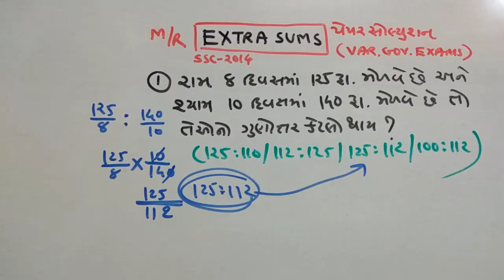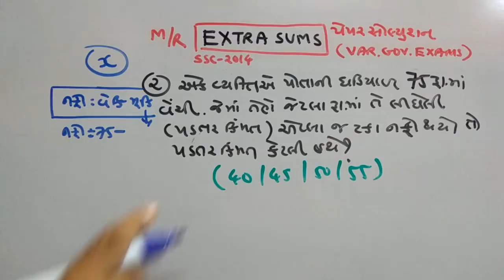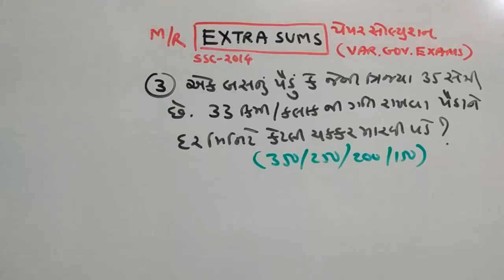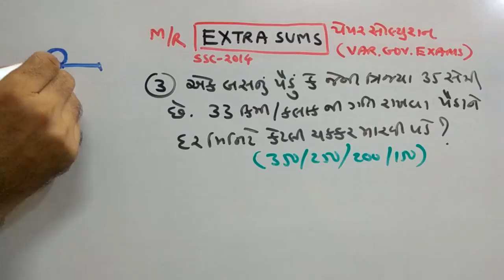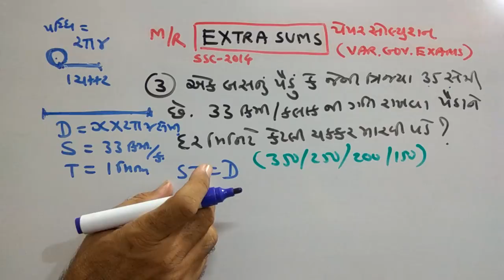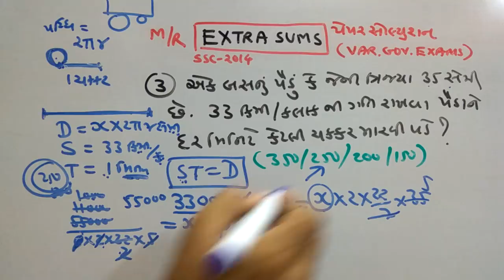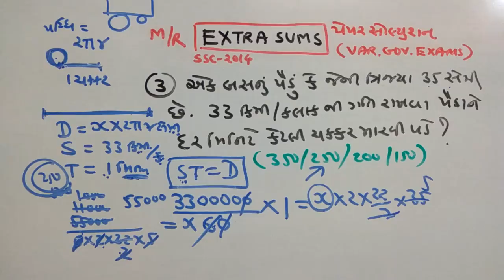STAFF SELECTION |PAPER SOLUTION | GPSC SPECIAL | PART-108 | MATHS/REASONING | SMART WORKl